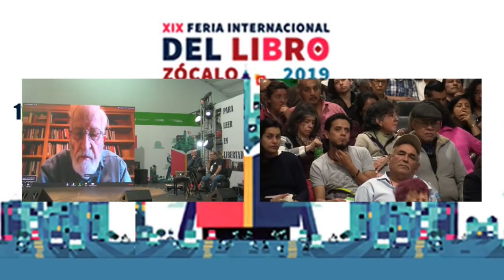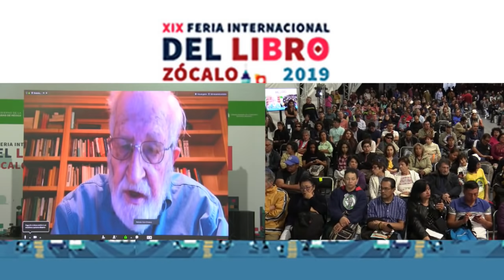CHOMSKY - TAIBO II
NOAM CHOMSKY en videoconferencia con Paco Ignacio Taibo II y Lutz Kerferstein